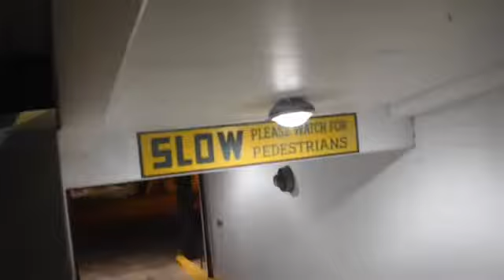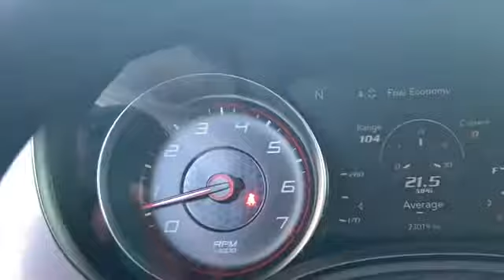Headed to WAM 2021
The biggest Mopar event is finally here. WE ARE MOPAR 2021! If you know me you know I’ve been waiting 2 years for this.